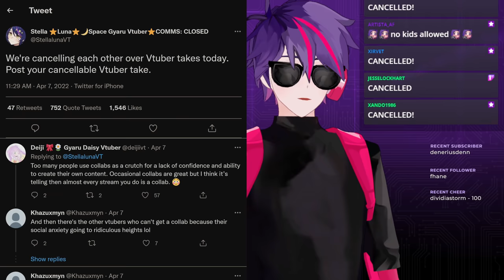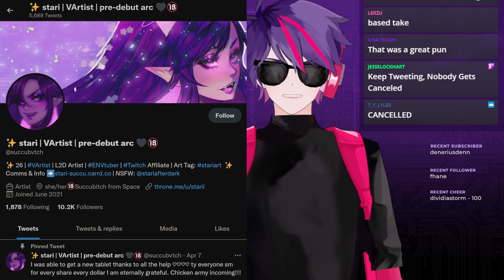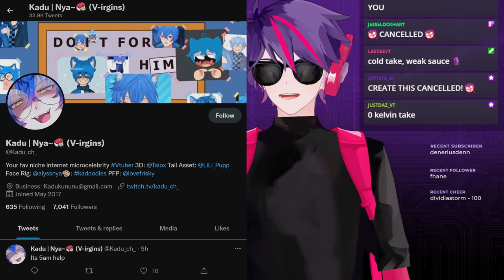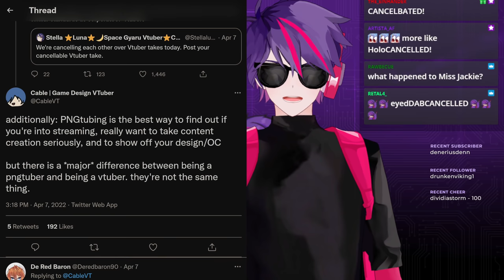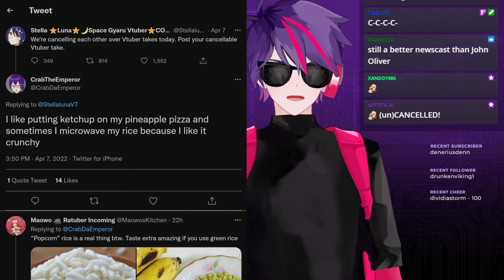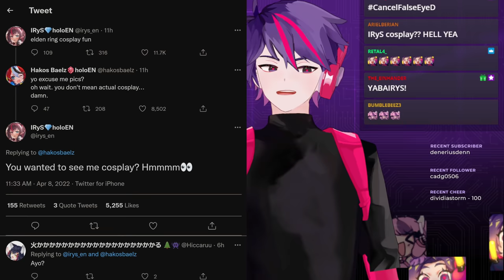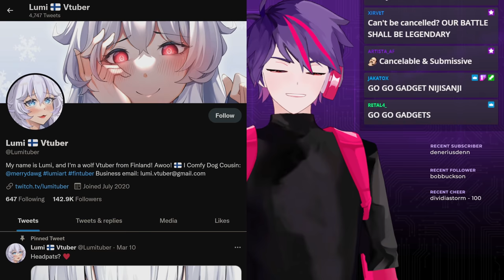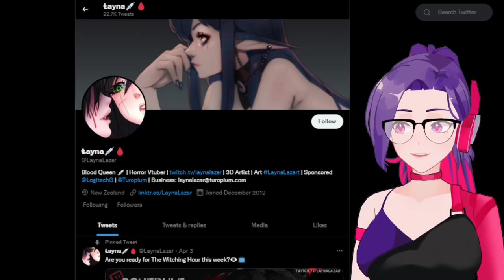Vtubers Cancel Themselves With "Hot Takes", Mori Calliope Hits #1, V-Carnival Vol 2, Aki Suzuya 3D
00:00 Vtubers Cancel Themselves With "Hot Takes"
08:20 Mori Calliope #1 On CDJapan
08:56 mamaloni Teasing Artwork?
09:24 V-Carnival Volume 2 Announced
10:16 Usada Pekora Easter Background
10:30 IRyS Doll & Miko Merch Sales Ending
11:26 Final HoloERROR & HoloEarth Warning
11:54 HoloMyth & IRyS Debuts on VHS
12:09 Aki Suzuya 3D Debut
12:47 Nijisanji Tech Gear Sale
12:57 Lumi & UwU Market Merch Collab
13:19 Lae-Dee Indie Vtuber News
14:53 Outro